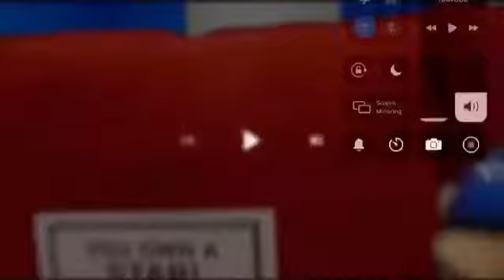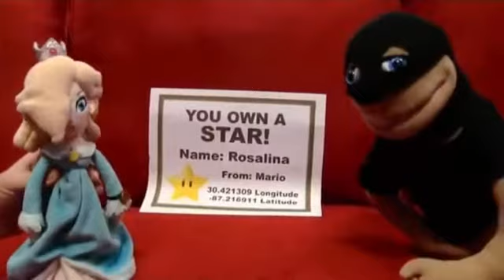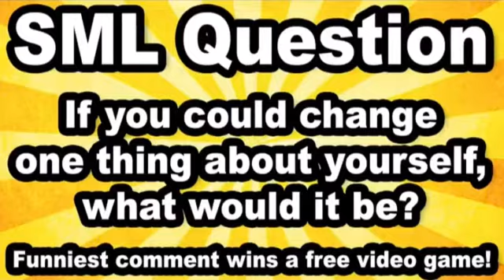SML Movie: Jeffy’s Big Idea but without Jeffy!